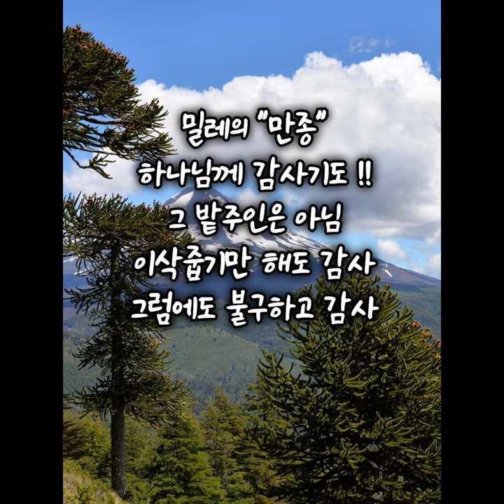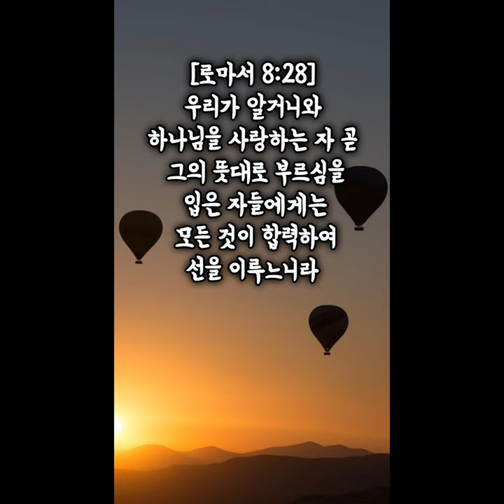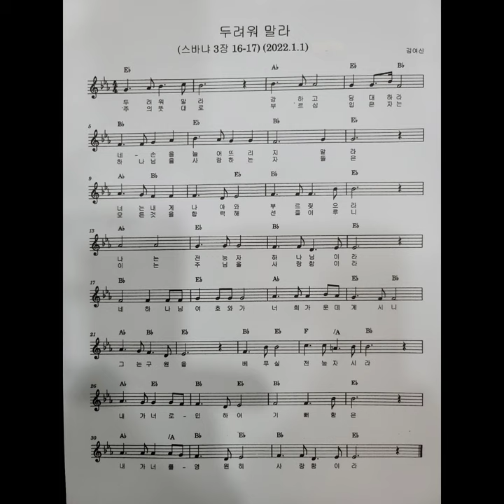두려워 말라 !! 안산빛나교회 2022년 공동체말씀 !! (습3ㆍ16ㅡ17) 수요1부 셀라찬양팀 !! 잔치집에 주인공이 되라 !!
잔칫집에 주인공이 되라 !!
교회는 잔치집이다 !!
잔치집 !!
기쁘다
음식이 많다
노래가 있다
그러나 ~~
돼지 우리에서
쥐엄열매 먹는 나
스스로 회개하는 나
품군의 하나로 써주세요
잔치를 베푸시는 내 아버지
반지 새 옷 입혀주심
아들 위치 원상회복됨

밀레의 "만종"
하나님께 감사기도 !!
그 밭주인은 아님
이삭줍기만 해도 감사
그럼에도 불구하고 감사

창세기 !!
태초에 하나님이
천지를 창조하시니라
혼돈 공허 흑암속에서
빛이 있으라하시매
빛이 있음
온 우주를 창조하심
사람을 창조하시고
보시기에 심히 좋았더라
설계도의 달인 하나님 !!
질서대로 창조하심 !!

하나님없이 사는 인생은 ?
혼돈 공허 흑암이다
내 주예수 모신 곳이
그 어디나 하늘나라

아름다운 에덴동산 !!
죄로 타락 불순종 !!
리셋 버튼 누르라 !!
초기화 재버팅 !!
인생이 고장 났을 때 ?
우리를 만드신 하나님께
돌아오라 리셋하라 !!

시골길 운전 !!
자동차 1급정비사 고장 !!
세단차에서 신사내림 !!
혹시 누구시나요 ?
포드차 만든 "포드"입니다

믿음생활은 ?
하나님 형상대로의
회복이다 !!

[창세기 1:26]
하나님이 이르시되 우리의 형상을 따라 우리의 모양대로 우리가 사람을 만들고 그들로 바다의 물고기와 하늘의 새와 가축과 온 땅과 땅에 기는 모든 것을 다스리게 하자 하시고
Then God said, "Let us make man in our image, in our likeness, and let them rule over the fish of the sea and the birds of the air, over the livestock, over all the earth, and over all the creatures that move along the ground."

[창세기 1:27]
하나님이 자기 형상 곧 하나님의 형상대로 사람을 창조하시되 남자와 여자를 창조하시고
So God created man in his own image, in the image of God he created him; male and female he created them.

[창세기 1:28]
하나님이 그들에게 복을 주시며 하나님이 그들에게 이르시되 생육하고 번성하여 땅에 충만하라, 땅을 정복하라, 바다의 물고기와 하늘의 새와 땅에 움직이는 모든 생물을 다스리라 하시니라
God blessed them and said to them, "Be fruitful and increase in number; fill the earth and subdue it. Rule over the fish of the sea and the birds of the air and over every living creature that moves on the ground."

[창세기 1:30]
또 땅의 모든 짐승과 하늘의 모든 새와 생명이 있어 땅에 기는 모든 것에게는 내가 모든 푸른 풀을 먹을 거리로 주노라 하시니 그대로 되니라
And to all the beasts of the earth and all the birds of the air and all the creatures that move on the ground--everything that has the breath of life in it--I give every green plant for food." And it was so.

[창세기 1:31]
하나님이 지으신 그 모든 것을 보시니 보시기에 심히 좋았더라 저녁이 되고 아침이 되니 이는 여섯째 날이니라
God saw all that he had made, and it was very good. And there was evening, and there was morning--the sixth day.

두려워 말라 !!
잔치집에 주인공이 되라 !!